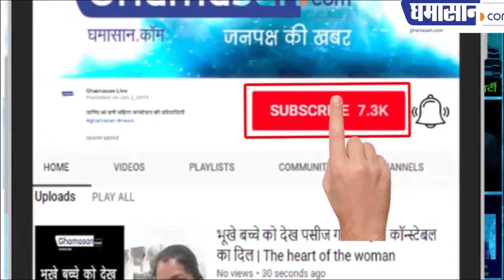उमा भारती ने कहा साध्वी प्रज्ञा महान संत हैं लेकिन मैं मूर्ख प्राणी हूं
उमा भारती ने कहा साध्वी प्रज्ञा  महान संत हैं
लेकिन मैं मूर्ख प्राणी हूं